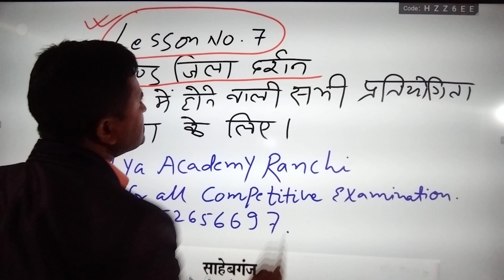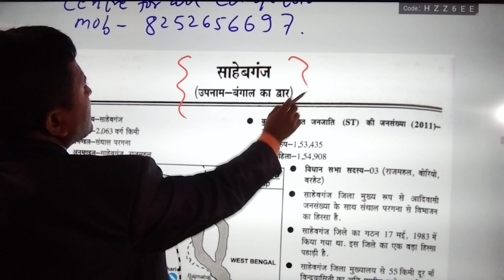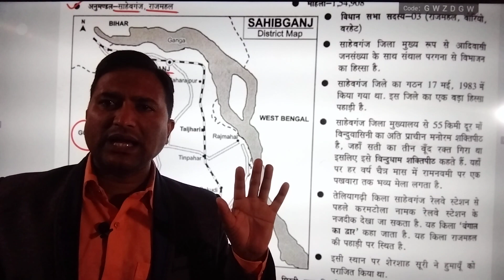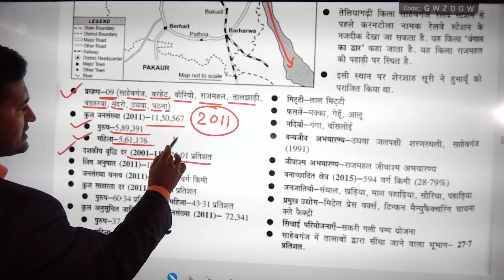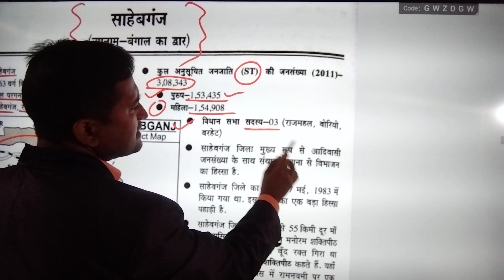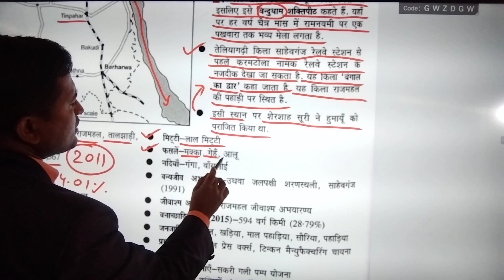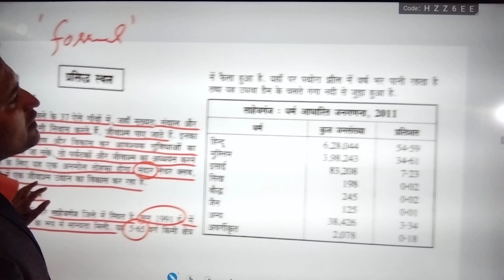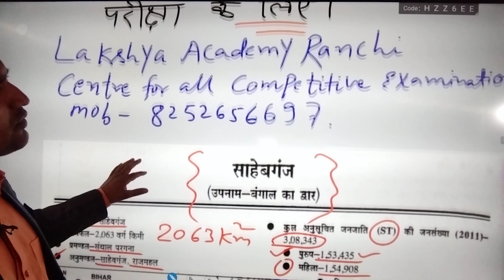jharkhand_special_jpsc_jssc_सचिवालय_दरोगा_dsp_Bdo_co_jtet_jharkhand_history_jila_sahebganj important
झारखंड जिला दर्शन झारखंड के जिला साहेबगंज